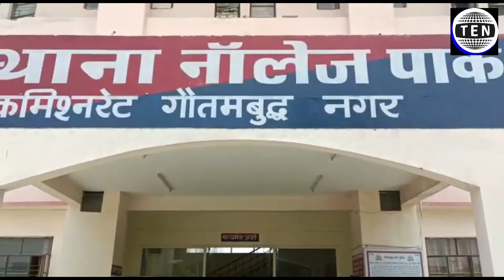Greater Noida Police ने 4 शातिर चोरों को किया गिरफ्तार | देखें Video